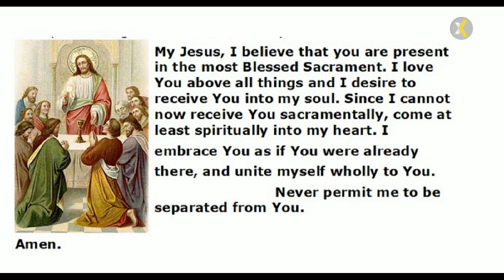2023 02 22 800 AM Mass Ash Wednesday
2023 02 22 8:00 AM Mass Ash Wednesday
PRESIDER/HOMILIST:  Very Rev. William G. Coffas, Pastor
ASSISTED BY:  Pastoral Year Seminarian, Richard Mendola, Donna Petrella
LECTOR:  Terri Sharpe
CANTOR:  Barbara Giordano
PIANO:  Seth Dalton
VIDEO STREAMING/UPLOAD TO YOUTUBE:  Fred Amato